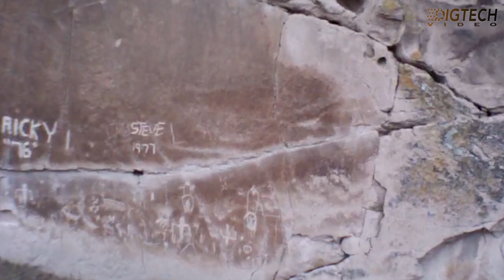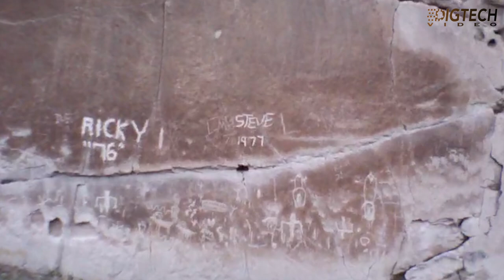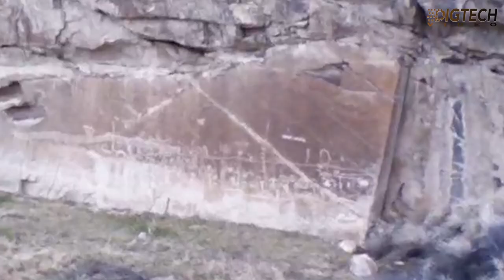Drones and Petroglyphs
AR Parrot Drone 2.0 video from the White River Narrows Archaeological District.